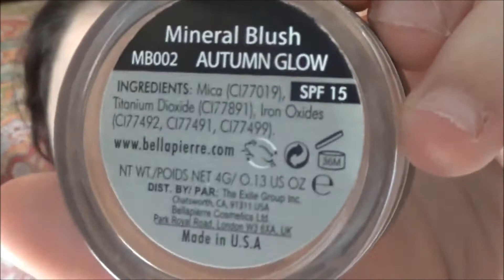BABY DOES MY VOICEOVER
I recently filmed a "Let's Put On My Face" and when I was editing it, I decided to have Garrett record the voiceover for me. We only did one take and I think, he did a pretty good job!!!
P.S. Like this video, if you want Tim to record a voiceover for me.